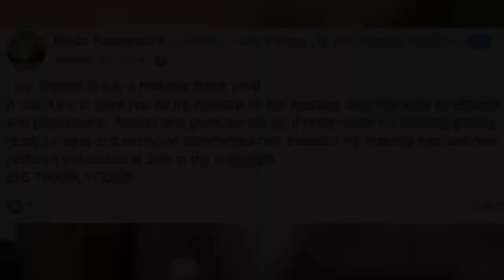Make Up Sligo | Vicky`s Make Up & Beauty Studio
Make Up Sligo | Makeup Sligo
Address: Hyde Bridge, 1, Sligo, Ireland

“I believe that every bride should feel like a princess on their wedding day, ensuring they are listened to, made feel at ease and get the ‘look’ they want, whether its smokey eyes or classic…”

Welcome to "Vicky's Make Up And Beauty Studio" – make up and beauty salon, located in the heart of Sligo, 1 Hyde Bridge (Naturelles Hair Studio 2nd Floor).   We provide professional and affordable services in makeup and beauty such us professional make up application, face/body art, eyelash extension application (silk, mink, Russian lashes).  Call outs available on request.

Eyelash Extensions

Eyelash extensions is a fun and glamorous way of making your eyes look bigger and more defined while still looking fantastic with little or no make-up.
Semi-permanent lashes last between 4-6 weeks. After 4 weeks you can expect to have approx 50% of your false lashes remaining depending on your natural hair growth speed and if you take care of them.
The procedure takes approximately 1.5 hours for a full-set and an hour for refills. It’s a meticulous procedure that requires patience and concentration. It can not be rushed.

Your eyes are closed and you experience no pain. A single natural eyelash is isolated and a synthetic eyelash is glued to the top of the client’s own natural lash, approximately 1 mm from the eyelid so neither the glue or the lash has contact with the skin.

Face & Body Painting

I am specialising in events, promotions, festival and parties with face & body painting. I work in all areas of life and bring creative space where the imagination is unleashed.